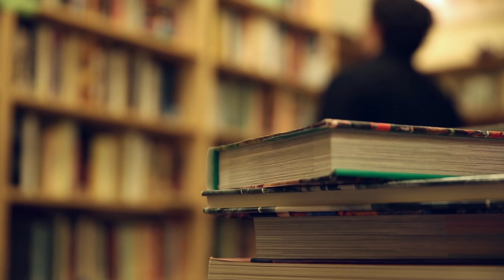The other side of sanity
25-year-old Cameron Miller talks about going through a psychotic break.

Producer: Mava Enoka
Video: Tom Furley